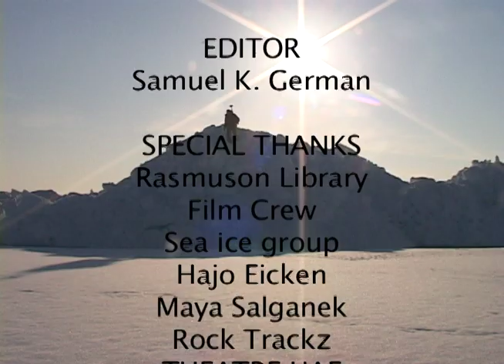The change in the look of the sea ice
Short rouge montage of the change in the look of the sea ice from the 1960s to present day.